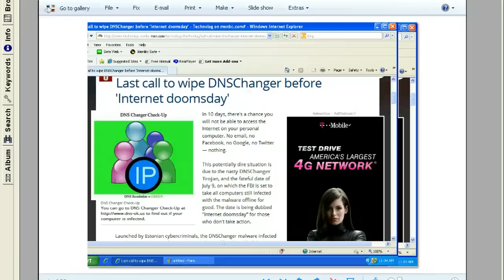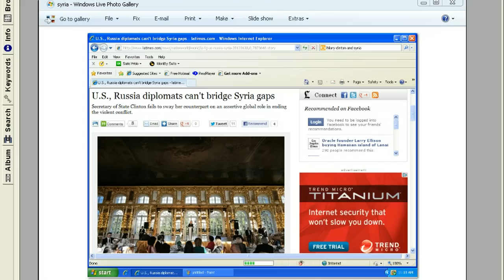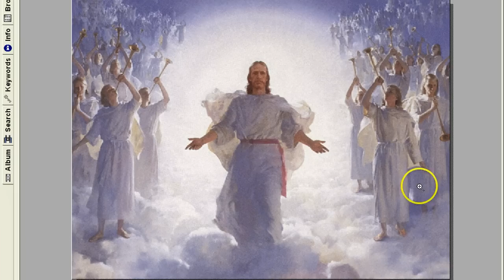China-Syria-God Particle-Internet Loss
A few words on each subject,the communist China and it's forced abortion,the latest word on the Syrian situation,the latest press release on the search for the "God particle",and an article of reminder about how hundreds of thousands of computer users will lose their ability to connect to the internet because they may be infected with a trojan.(When I spoke of Thoth and the tablets and I mentioned sound ferquency to be able to see what the fallen really look like,it can also be vibration of another sort of vibration/frequency)